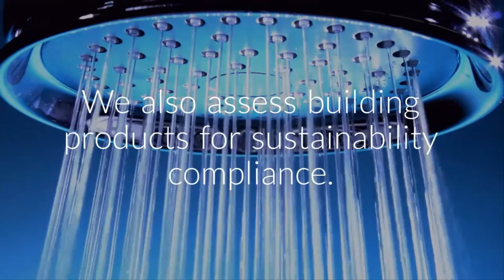Ceres Corporate Video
Ceres corporate video Nov 2016